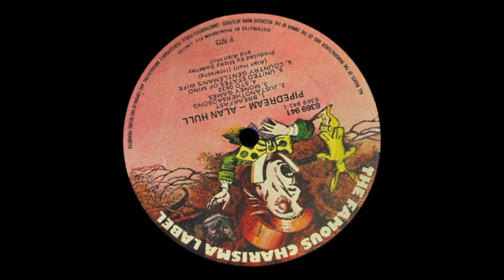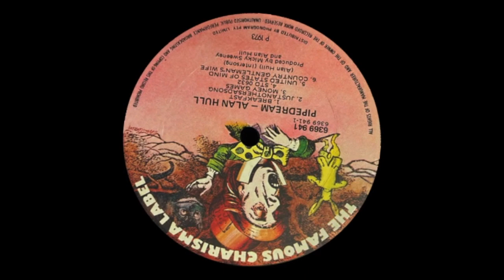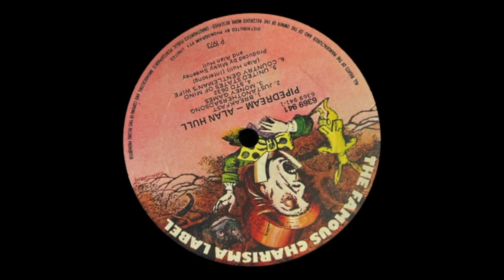Justanothersadsong – Alan Hull – 1973 (Stereo)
Straightforward pop tune, by the U.K. singer/songwriter Alan Hull (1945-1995), that never cracked the national singles chart in Australia.

It was included on ‘Side 1’ of Alan’s vinyl LP album, ’Pipedream’ (pictured).